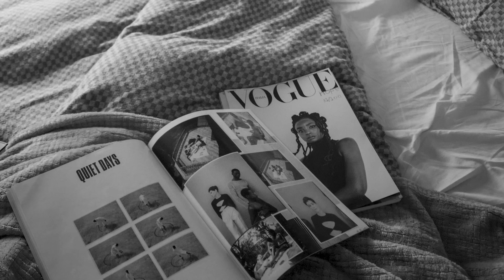脅威の日本文化！藍染（あいぞめ）のすごい秘密｜あいわゆう×万福たけし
▼あいわゆうさんの商品を取り扱っている〝ゆにわマート〟

▼結美大学の母体であるオンラインコミュニティ「ゆにわ塾」の詳細はこちら！